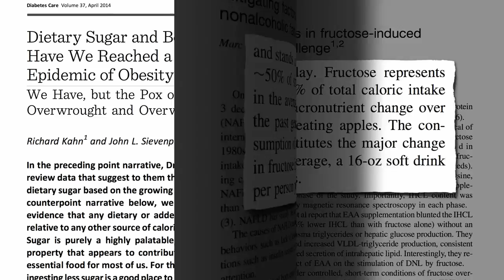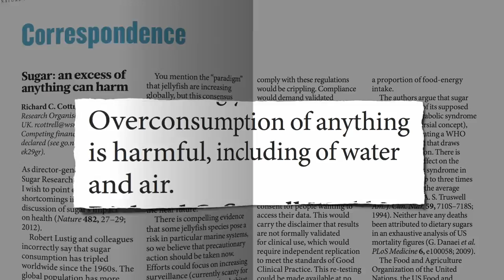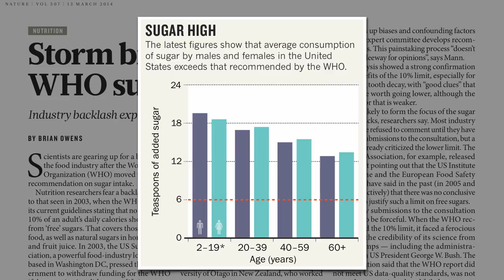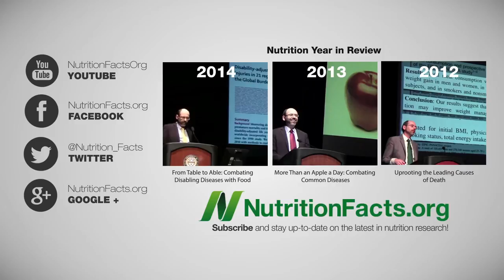How Much Added Sugar Is Too Much?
Are table sugar and high fructose corn syrup just empty calories or can they be actively harmful?

This underscores why a whole foods, plant-based diet is preferable to a plant-based diet that includes processed junk.

But what about the fructose in fruit? How much fruit is too much? I’ll be addressing these questions in a series of videos coming soon. And I’ll also be doing more videos on the burgeoning epidemic of nonalcoholic fatty liver disease and what we can do about it.

Have a question for Dr. Greger about this video? and he'll try to answer it!